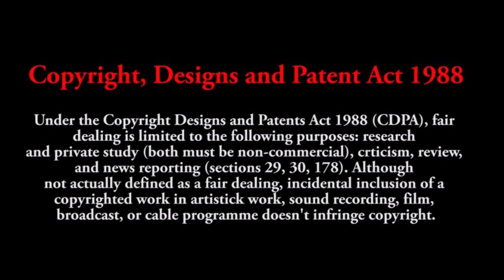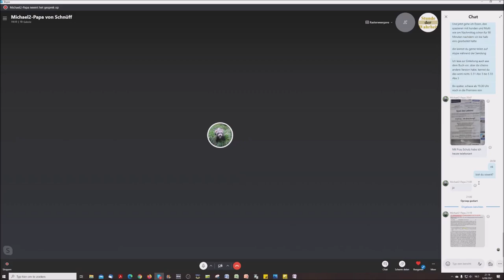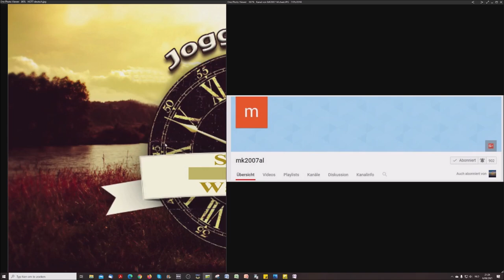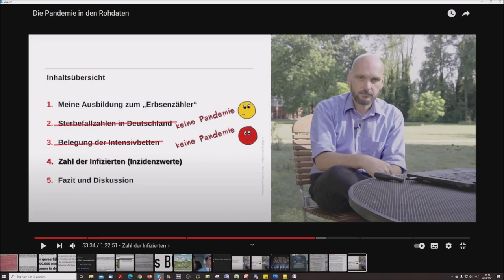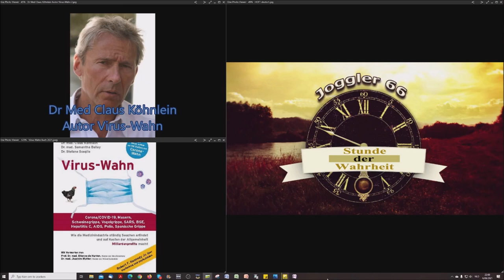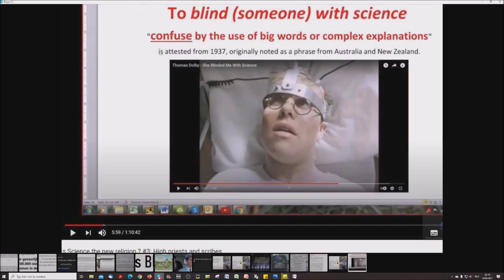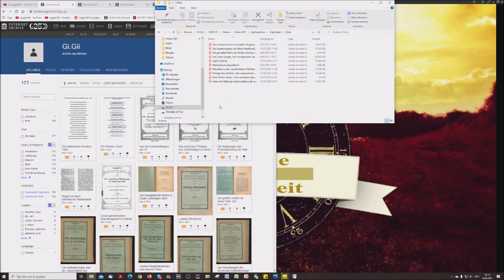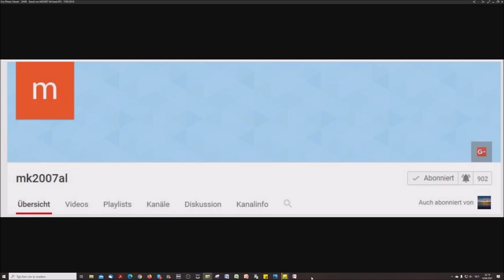Impfquisition: Einleitung in den Gift Wahn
Gerichtsprotokoll Stefan Lanka

Virus-Wahn 2021 Ausgabe:

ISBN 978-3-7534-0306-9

Gift Pharma Virus-Wahn